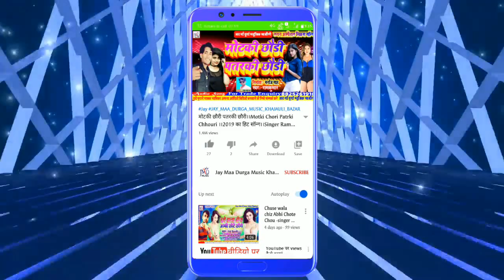Lahnga Utha Ke Chumma Lai Chai :-Singer Sahu Prakash Ka Super Duper hit Meter Hila Dene Wala song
Title:-Lahnga Utha Ke Chumma Lai Chai

Singer:-Sahu Prakash

Witteer:-B K Bihari

Nirmata:-Sahu Prakash